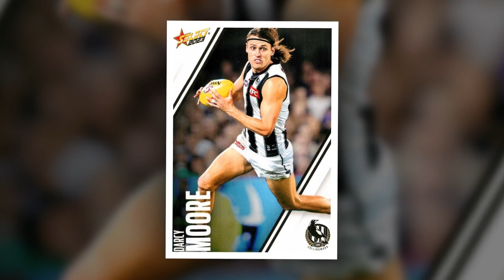BOMB! DO YOU THINK DARCY MOORE MAD A MISTAKE? Collingwood Football Latest News Today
Attention fans: This is not the official channel of the Collingwood Magpies. We are passionate supporters who want to share the latest news.